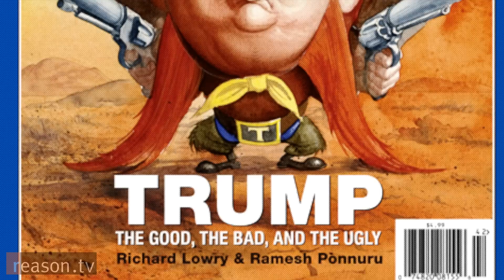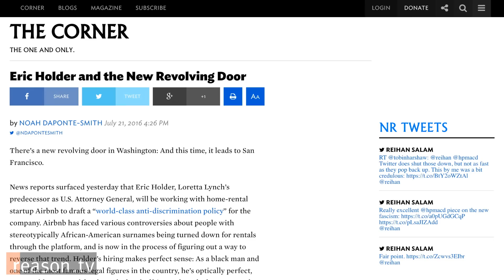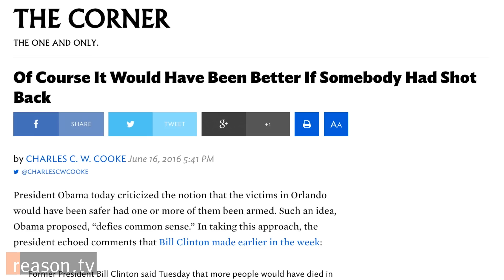Charles C.W. Cooke on Brexit, NeverTrump, and the Future of National Review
"One of the things I always liked about National Review is that we weren't just there to go after the Left," says Charles C.W. Cooke, the new editor of National Review online. "But we were also there to police our own side."

Cooke sat down with Reason's Nick Gillespie at Freedom Fest 2016 in Las Vegas to discuss his thoughts on the British vote to leave the European Union known as "Brexit." They also talked about National Review's editorial stance against Donald Trump and talked about why the magazine might tilt in a more libertarian direction under Cooke's editorship.

Interview by Nick Gillespie. Edited by Zach Weissmueller. Shot by Meredith Bragg, Jim Epstein, and Justin Monticello.